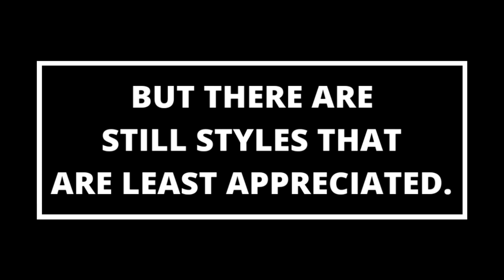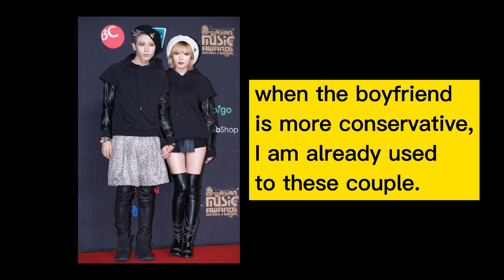Iconic K-pop outfit that are least appreciated by viewers